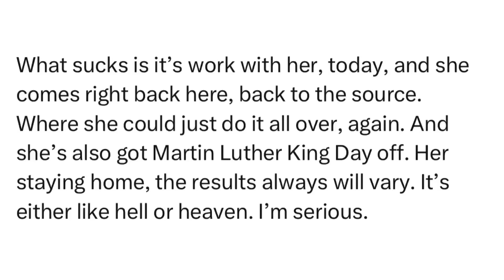SitRep2410 | 14 January, 2024, 05:07